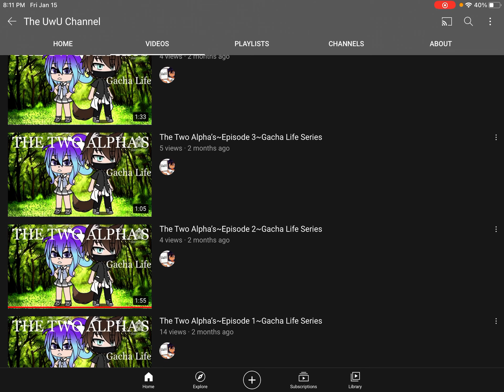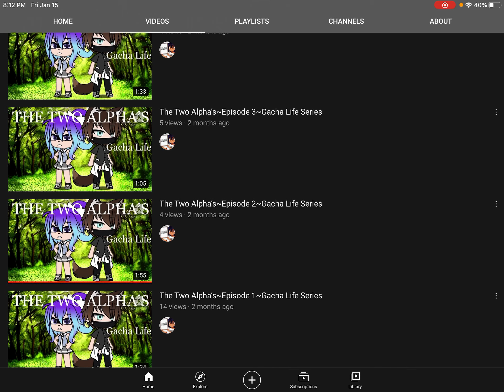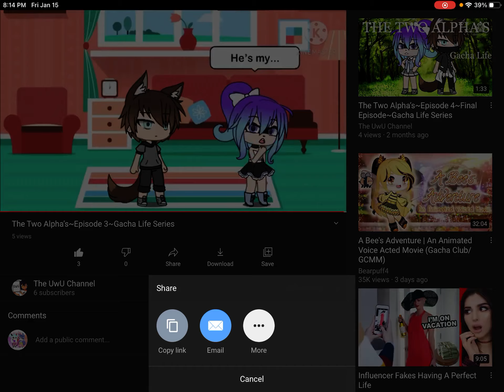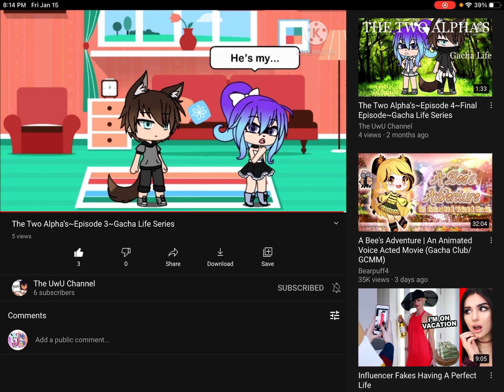Reacting To The Two Alpha’s-By The UwU Channel-Lucille Reacts-Reacting To Episode 3 of 4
I’m tired so I don’t feel like writing lots